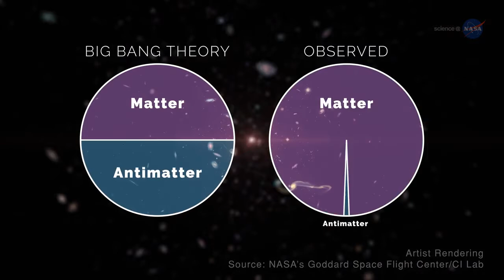NASA ScienceCasts Finding the Invisible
Scientists are using AMS-02 on the Space Station to study fundamental particles originating from sources up to billions of light years away. These particles may hold the key to understanding both the composition and history of our universe.

Les scientifiques utilisent l'AMS-02 sur la Station spatiale pour étudier les particules fondamentales provenant de sources pouvant atteindre des milliards d'années-lumière. Ces particules peuvent détenir la clé pour comprendre à la fois la composition et l'histoire de notre univers.